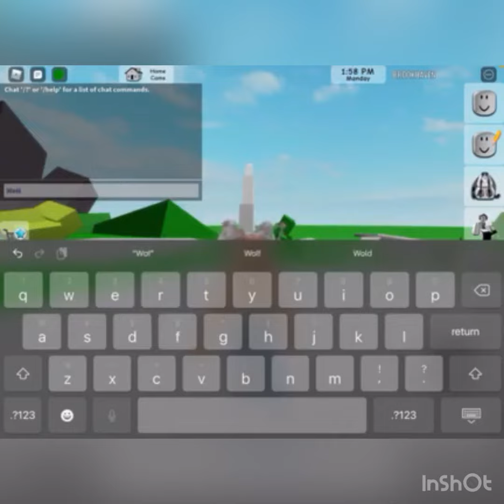|ULTIMATE ROBLOX DRESS UP PARTY!?!?|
Musician: Rook1e